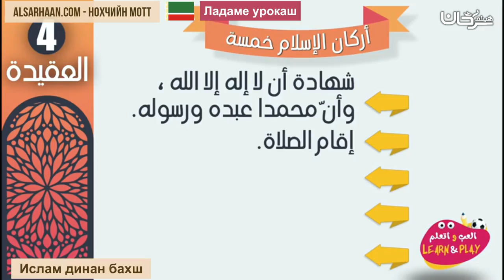Ислам динан бахш - أركان الإسلام خمسة - اللغة شيشانية